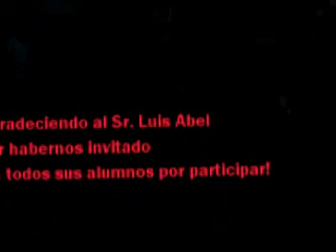Programa La Voz - Krav Maga en Puebla.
Krav Maga es una tecnica de defensa personal Israeli. Las instalaciones estan detras del parque Benito Juarez enfrente de las oficinas de SEDESOL en Puebla.